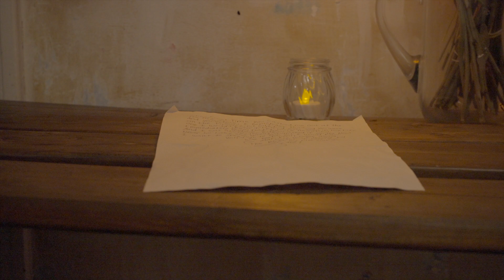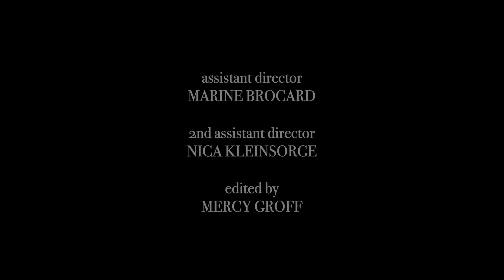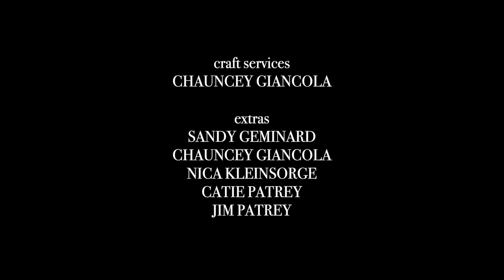The Ring | Short Film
CAST

Emmett
Nick Bakke

Isabel
Alaia Anne

Dmitri
Johnathan Schultz

CREW

written & directed
Mercy Groff

Phinehas Manchala

assistant director
Marine Brocard

grip/gaffer
Alyssa Van Oostveen

sound mixer
Hans Widmer